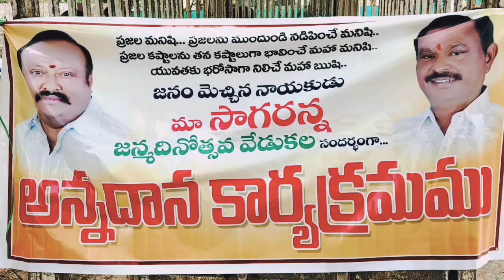JANGILI SAGAR SEETHARAMPUR